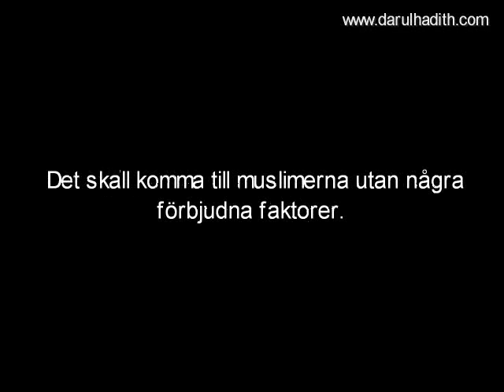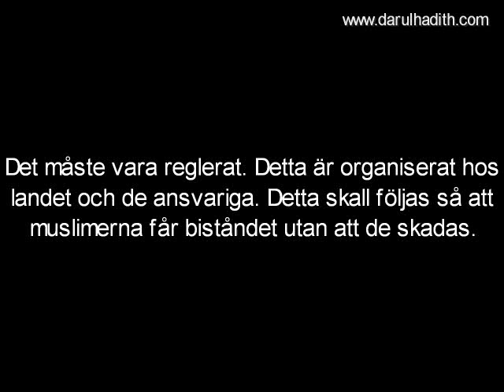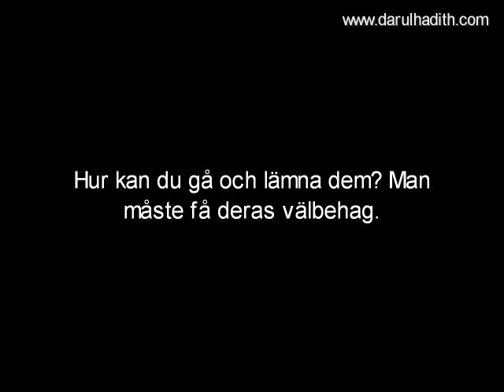475 Krav för frivillig Djihâd